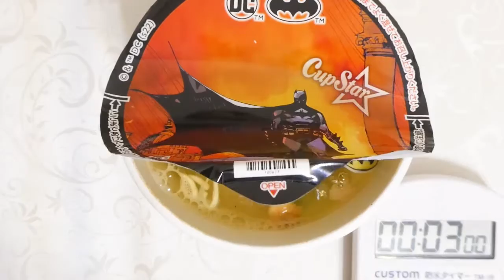サンヨー食品 サッポロ一番 カップスター ガーリックシュリンプ味 バットマンパッケージ 食べてみた (カップ麺日記 No.1584)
香ばしいえびのうまみににんにくのコクを合わせて黒こしょうで辛みを加えたにんにくの風味が特徴的なガーリックシュリンプ味のスープです。表面に張りがあり芯の歯切れがよく食べやすい麺&具材はバットマンかまぼこ、キャベツ、えび。〔税抜き245円〕